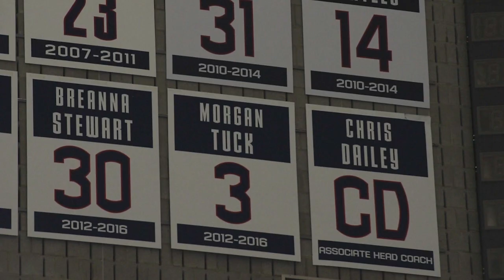UConn women's championship rally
The UConn Women's basketball team returned home on Wednesday, April 6, 2016, after winning 4th consecutive NCAA national championship. Seniors Mo, Tuck and Stewie have won four straight championships in their college years.